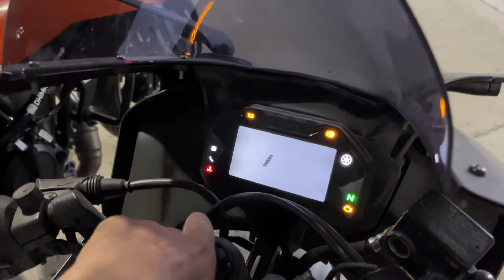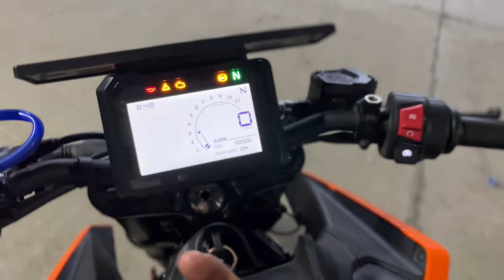Duke 250 gen-3 v/s R15m .which one is perfect for college students | duke 250 speedometer dead